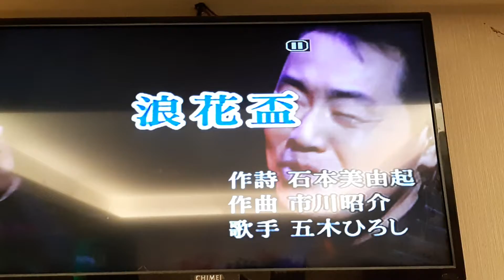謝秀男翻唱 浪 花 盃 五木ひろし 德華愛唱一族